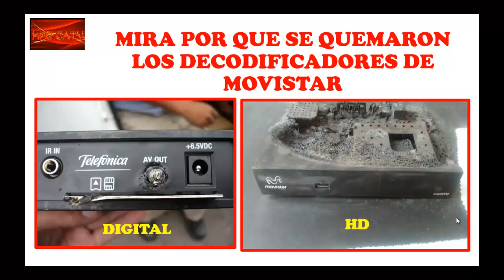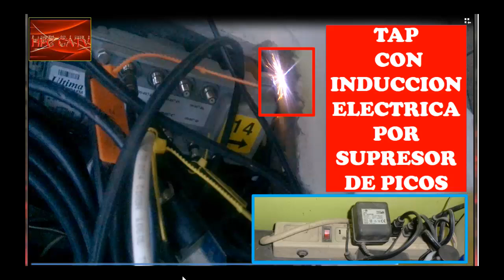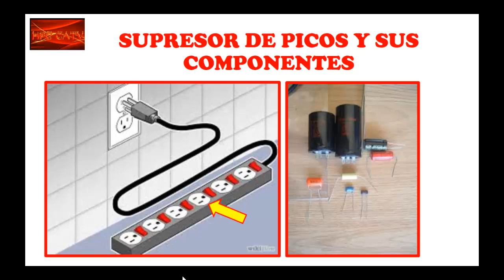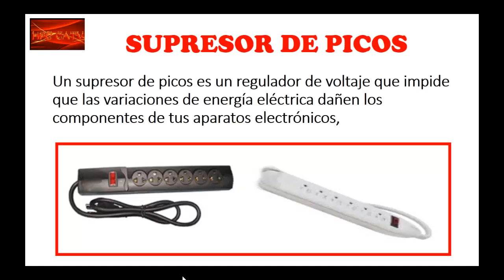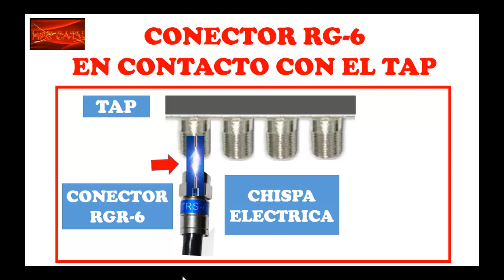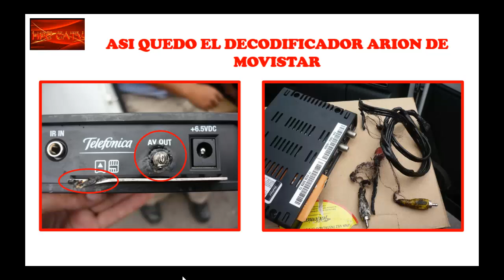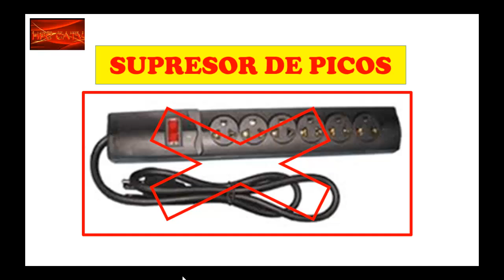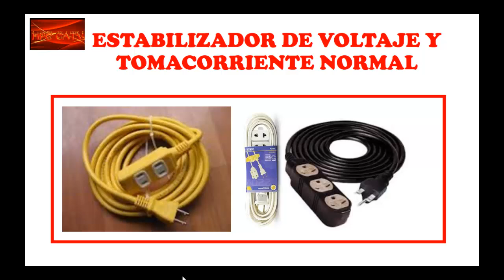DECODIFICADORES QUEMADOS POR SUPRESOR DE PICO-CURSO DE TELEVISION POR CABLE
DECODIFICADORES QUEMADOS POR INDUCCION DE SUPRESOR DE PICO-CURSO DE TELEVISION POR CABLE
HOLA AMIGOS EN EL VIDEO ANTERIO LES MOSTRE UNA INDUCCION ELECTRICA A UN TAP ,SE VE COMO GENERA CHISPA AL CONTACTO DEL TAP CON LA MONTANTE,AHORA EN ESTE VIDEO LES MOSTRARE LO QUE PROVOCO EN LOS DECODIFICADORES DIGITAL Y HD EN LA CASA ,QUE QUEDARON QUEMADOS Y ACHICHARRADOS ,LA TARJETA DEL DECO LOS CABLES RCA Y LOS TELEVISORES DEJANDOLOS INSERVIBLES .SI TIENES UN TU CASA UN SUPRESOR DE PICOS DESECHALOS Y EVITA ACCIDENTES E INCENDIOS Y AVISALES A TUS CONOCIDOS.
TAMBIÉN ENCONTRARAN EN EL CANAL TEMAS DE:CURSO DE DTH,CURSO DE MOVISTAR UNO Y NOVEDADES DE MOVISTAR.